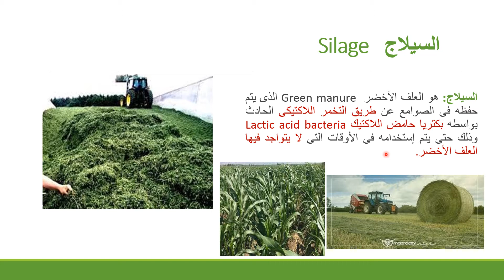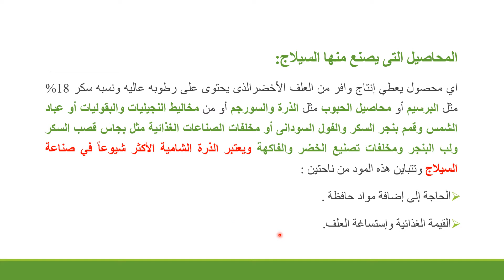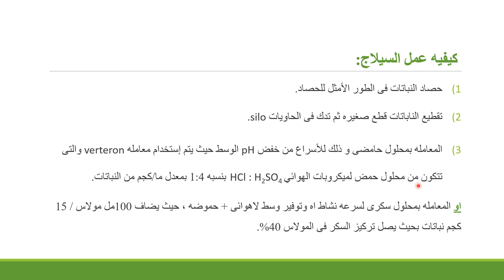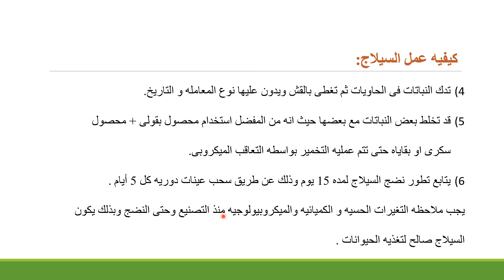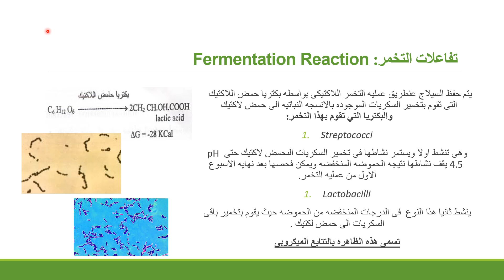انتاج السيلاج: ميكروبيولوجيا تطبيقية